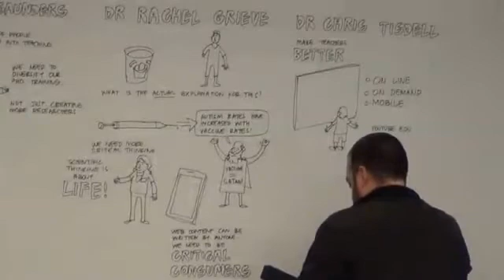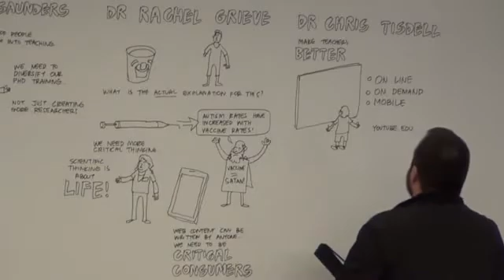The future of education lies beyond the classroom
Chris Tisdell's presentation at a national symposium on maths and science education with Australia's Chief Scientist, Ian Chubb.  "The future of education lies beyond the classroom".